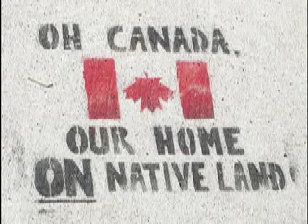Our Home and Native Land - Russell Wallace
From the Neo-Nativist performance at the Western Front in October 1989 with Warren Arcand and Leonard Fisher.

The voice sample was from Conservative MP Don Blenkarn who thought Native people should go back and trap beaver.